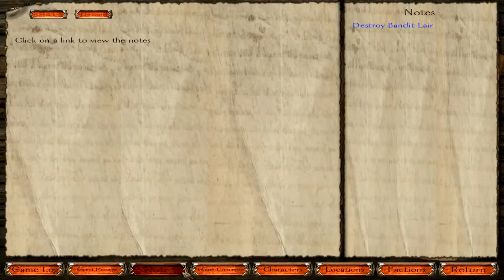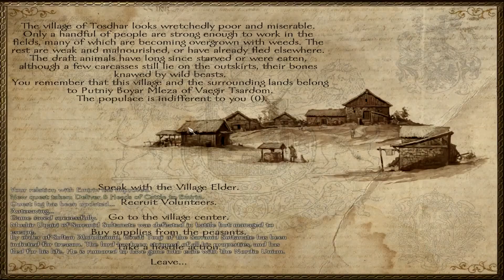[M&B Mod] Nova Aetas V.4 をプレイする ep.10 コネ作り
しょうらいに

Mount and Blade のmod、Nova Aetasをプレイしていこう